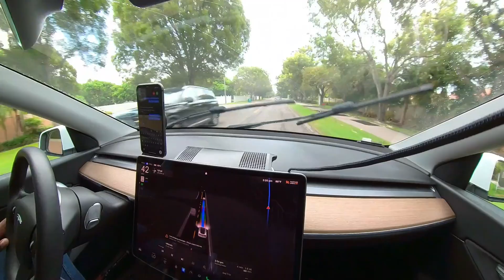Why Tesla Full Self Driving Continues To Fail FSD 12.3.6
Pushing Tesla's Full Self driving system